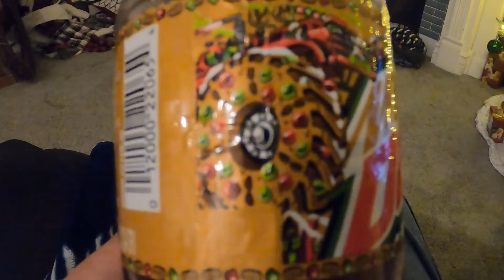MT DEW Fruit Quake Soda Review 2022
Negative review Sorry, Fruitcake is gross!!! MT Dew Rocks ! But not this stuff.